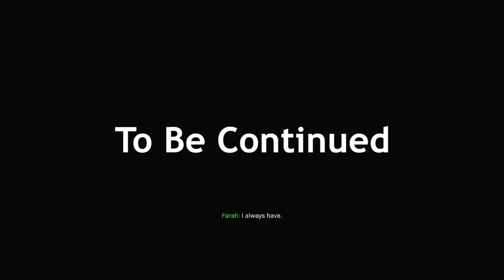Inspired By Real Life Event | The Wolf's Den | Call Of Duty Modern Warfare || Gameplay #8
▬ About Game ▬▬▬▬▬▬▬▬▬▬▬▬

Call of Duty: Modern Warfare is a 2019 first-person shooter game
developed by Infinity Ward and published by Activision. Serving as the sixteenth overall instalment in the Call of Duty series, as well as a reboot of the Modern Warfare sub-series, it was released on October 25, 2019, for PlayStation 4, Windows, and Xbox One.

The game takes place in a realistic and modern setting. The campaign follows a CIA officer and British SAS forces as they team up with rebels from the fictional country of Urzikstan, combating together against Russian Armed Forces who have invaded the country and the terrorist group Al-Qatala. The game's Special Ops mode features cooperative play missions that follow on from the campaign. The multiplayer mode supports cross-platform multiplayer and cross-platform progression for the first time in the series. It has been reworked for gameplay to be more tactical and introduces new features, such as a Realism mode that removes the HUD as well as a form of the Ground War mode that now supports 64 players. A post-launch update introduces a free-to-play battle royale mode, Warzone, which was also marketed as a standalone title. Multiplayer also supports shared screen multiplayer. This mode includes bots, custom maps, custom game-modes and other creative game-interfering actions.

Infinity Ward began working on the game soon after the release of their 2016 title Call of Duty: Infinite Warfare. They introduced an entirely new engine for the game, which allows for new performance enhancements such as more detailed environments and ray-tracing capabilities. For the campaign, they took influence from real-life conflicts, such as the Syrian Civil War and terrorist incidents that have occurred in London. For the multiplayer, they scrapped the franchise's traditional season pass and removed loot boxes, enabling them to distribute free post-launch content to the player base in the form of "Seasons".

Modern Warfare received praise for its gameplay, campaign, multiplayer, and graphics. Criticism focused on the handling of the campaign's subject matter, including the depiction of the Russian military, as well as balancing issues in the multiplayer. A sequel, titled Modern Warfare II, was announced by Activision and was released in 2022.

▬ About Gaming JACK ▬▬▬▬▬▬▬▬▬▬▬▬

Welcome Lovely People To My Channel Gaming jack. I Created This Channel "Gaming JACK" To Share My Gaming Experiences With You Guys, I upload Daily Videos On gaming jack channel About all sorts of Games, Including Game play, Walk-through, Streaming and Everything else Related To Gaming Or Games.
So If You Reading This By Chance Or By Choice, Then Please Share Your Feedback Or Just a simple 'Hi", So I Could Learn Something New. I Love games, gaming, gamer, video games. Thank You So Much

"I love interacting with new people" 🙏
“How do we change the world ? One random act of kindness at a time”
                                                                                            - Gaming JACK 🙏

▬ Social Media ▬▬▬▬▬▬▬▬▬▬▬▬

THANK YOU SO MUCH  @Gaming JACK 🙏